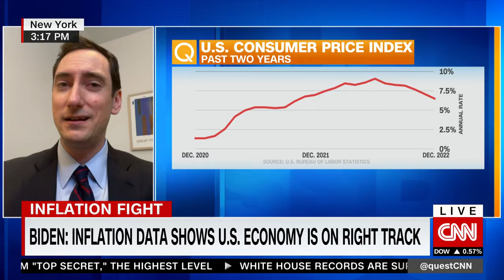Hollenhorst: U.S. economy still facing a lot of wage pressure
"We still have a lot of momentum in this economy."

Citi Chief U.S. Economist Andrew Hollenhorst comes on the show as U.S. inflation cools.